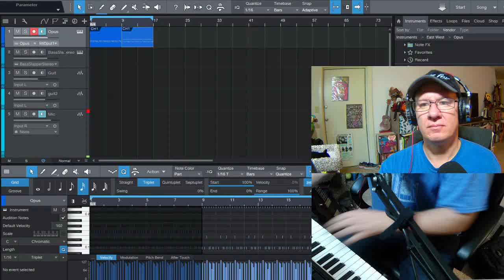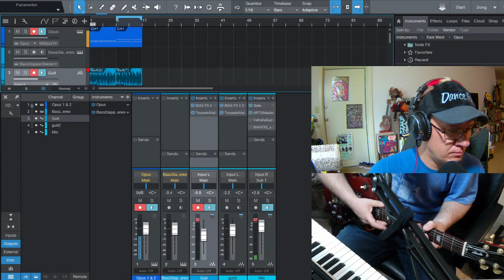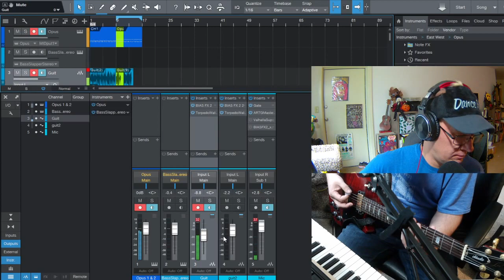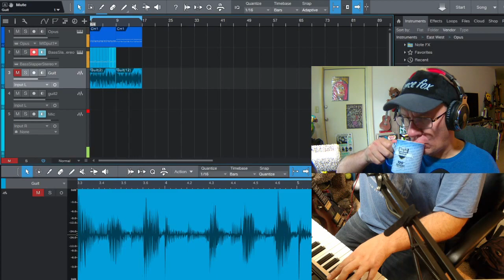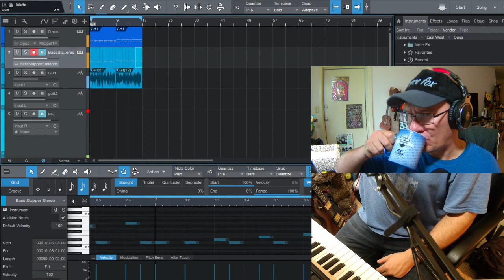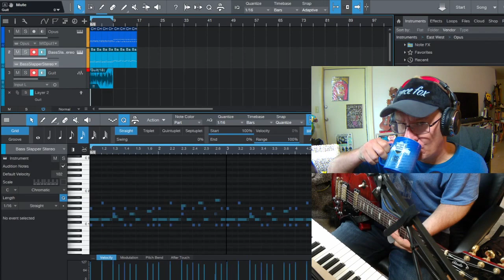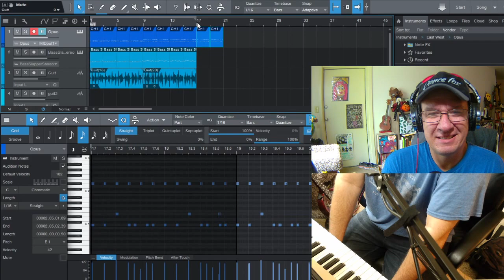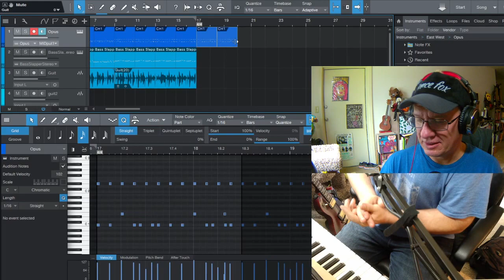Writing a song a day - Day 29, 6/4 Prog Metal Attempt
Writing a new track each day. and can be used in live streams.